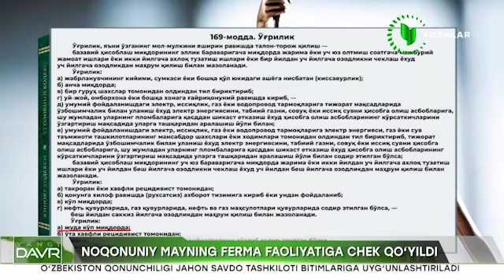Навоийда ноқонуний майнинг ферма фаолияти аниқланди